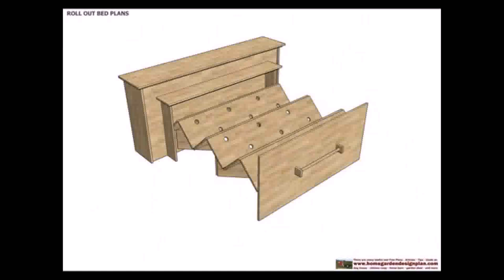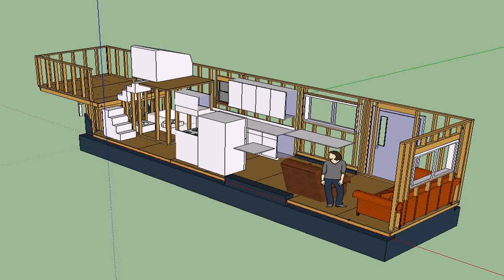Live In A Tiny House Build A Diy Built In Roll Out Bed (see description)